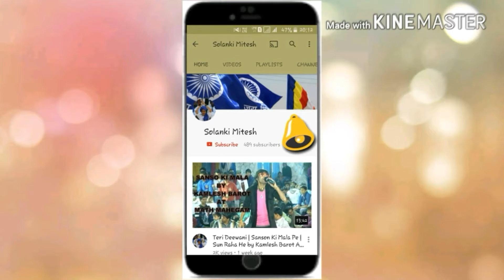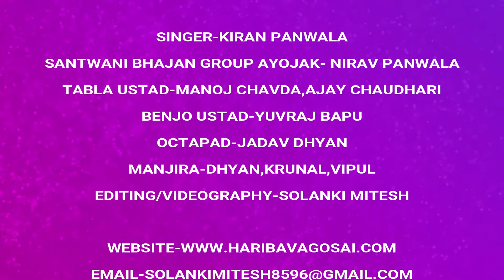HARIBAVA PALAKKHI || ઇ રે પાલખીમાં શંકરજી આવ્યા રે...હરિબાવા પાલખી || SINGER-KIRAN PANWALA || MALAD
🎤Singer : Kiran Panwala
📀Album : Shree Mahyavanshi Malad Mandal,Mumbai
👤Haribava Santwani Group Ayojak : Nirav Panwala
🔊Sound : M.S.Sound System, Mandvi (Rajubhai)
🎹Benjo Ustad : Yuvraj Bapu
🎼Tabla Ustad : Manoj Chavda
⌨Octapad : Dhyan Jadav
🔊Manjira : Dhyan, Krunal, Vipul
💻Edit : Solanki Mitesh
⌨️Design : A.K.Printers, Kosamba
📽Videography : Solanki Mitesh

HARIBAVA PALAKKHI || PAR-2 || ઇ રે પાલખીમાં શંકરજી આવ્યા રે || SINGER-KIRAN PANWALA || SHREE MAHYAVANSHI MALAD MANDAL,MUMBAI || DATE: 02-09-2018